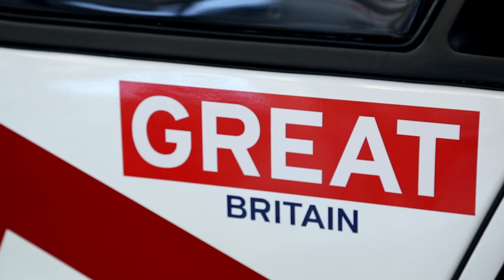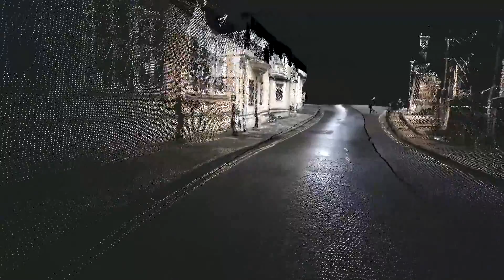Car of the future? Self-driving Lutz Pathfinder comes to Milton Keynes this summer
The Lutz Pathfinder and UK Autodrive pave the road for UK's future of autonomous driving.